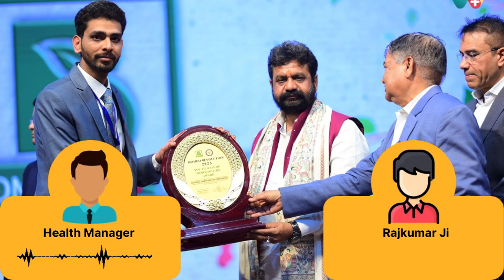Sciatica Recovery Success Story Of Raj Kumar Ji | साइटिका रिकवरी की सफलता का फीडबैक 117527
WeClinic™ के ऑनलाइन होम्योपैथी कंसल्टेशन से साइटिका की समस्या से सही हुए Raj Kumar Ji का फीडबैक

Raj Kumar Ji 1  /वर्षो से कमर मे दर्द, पैरों मे दर्द की समस्या से परेशान थे।

Raj Kumar Ji ने कुल 3 महीने WeClinic™ में अपना इलाज चलाया,
आज Raj Kumar Ji को 100%आराम है।

WeClinic™ ke OnlineHomeopathyConsultation se sciatica ki samasya se sahi huye Raj Kumar Ji ka feedback

Raj Kumar Ji 1 /varsho se kamar me dard, pairon me dard ki samasya se pareshan the.

Raj Kumar Ji ne WeClinic™ mein dinank 25/12/2023 ko pehli baar online dawa book karwayi, us samay inko kamar me dard, pairon me dard, jhukne mein dikkat evam khichav ki samasya thi.

Raj Kumar Ji ne kul 3 mahine WeClinic™ mein apna ilaj chalaya,

Raj Kumar Ji ko kamar me dard, pairon me dard, jhukne mein dikkat evam khichav ki samasya me 100%aaram hai.

Agar aap sciatica, slip disc evam gathiya ki samasya se pareshan hain to aaj hi apna ilaj WeClinic™ se shuru karein.

Feedback from a patient who successfully recovered from sciaticaissues through onlinehomeopathyconsultation from Weclinic

Raj Kumar Ji had been experiencing back pain and leg pain for 1 /years.

Raj Kumar Ji booked online medication with WeClinic™ for the first time on 25/12/2023 . At that time, they were dealing with issues such as back pain, leg pain, difficulty in bending, and stiffness.

Over the 3 months,

Raj Kumar Ji underwent treatment at WeClinic™, and now they have found relief from back pain, leg pain, difficulty in bending, and stiffness by 100 %.

If you are troubled by issues like sciatica, slip disc, and arthritis, start your treatment with WeClinic™ today.

Our WeClinic™ address:
3/84 F Block, Panki, Kanpur